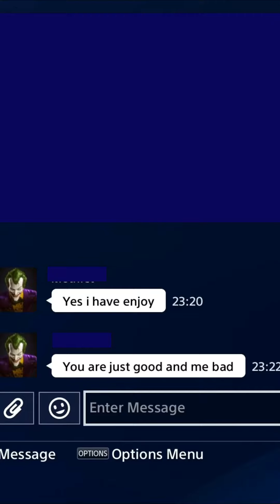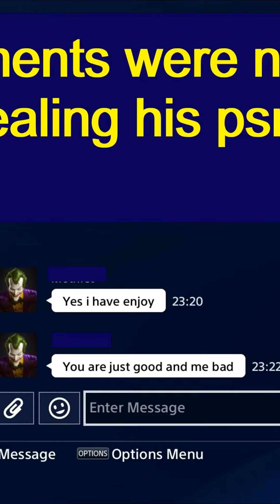This is why you must use DS (Decisive Strike) Dead by Daylight DbD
Use this code
PRIDE- Rainbow Flag Pride Charm.

to my channel to be warned in time about new codes.

Dead by Daylight also know as DbD is a survival horror video game developed by Behaviour Interactive. Dead by Daylight was released  on PlayStation 4, Xbox One  in June 2017. The game is played as a one versus four online multiplayer where one player takes on the role of the killer, and the other four players play as survivors, trying to escape the killer and avoid being caught and sacrificed to the Entity. Alongside a handful of original characters, the game also includes downloadable (DLC) characters from several horror franchises such as Halloween, Left 4 Dead, The Texas Chainsaw Massacre, A Nightmare on Elm Street, Saw, Evil Dead, Scream, and Stranger Things. A group of up to four survivors must elude one killer. The survivors' perspectives are third-person, while the killer's perspective is first-person. The survivors cannot fight against the killer and can only survive by running away and evading them. They must use obstacles in the form of wooden pallets, windows, and items that they either find inside chests or bring before the match starts to run from the killer for as long as they can. In order to escape, survivors must repair 5 generators scattered across the entire map to power the exit gates, then they must open the exit gates and leave the area themselves or find a hatch to jump into.
The Entity, a supernatural being hailing from the ancient blood web, is awakened from its slumber and summoned by actions of great violence and malice. The killers, mostly serial murderers, or victims of terrible tragedy, are pulled out of reality by it and convinced or forced to do its bidding. In order to maintain its existence, the Entity requires sacrifices, and demands that they hunt and kill the survivors so it can feed off their hope and steal a piece of their souls upon death. In order to continue this hunt, The Entity blocks off the Gateways of death and puts the dead into a dreamlike state that leads the survivors back to The Entity's world to get hunted again.
The survivors are pulled into the Entity's constructed world when they wander too close to the places the killers were taken from, disappearing from the real world without a trace. They end up at a lonely campfire, where they rest between trials, until a killer pursues them again. Each trial takes place in a series of realms constructed by the Entity of areas from where the killers were taken. The survivors' only hope of escape is to complete a series of generators scattered throughout each realm to power up large gates to escape. If the killer has killed all but one survivor, the Entity will offer the latter a final means of escape in the form of a hatch. Escaping from the grounds always takes the survivors back to the campfire, and offerings can be created to be burnt at it and appeal for the Entity's favour.

Tittle of my video: How Unfair is Dead by Daylight